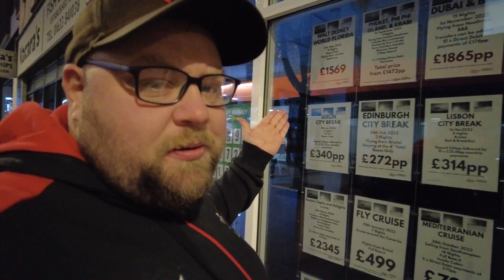A Tour of Newport City Center's Beautiful Christmas Lights! | Christmas Time in Newport 2022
Newport looks pretty this time of year so I dedicated a vlog to the Christmas lights of the great city of Newport. I also find an all you can eat buffet which was, alright,